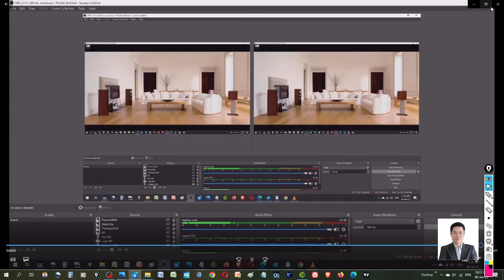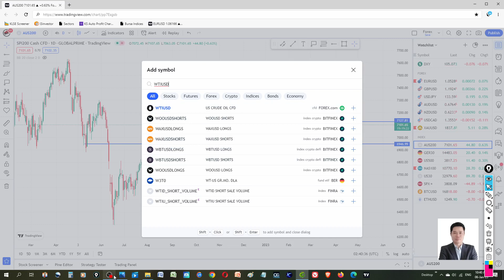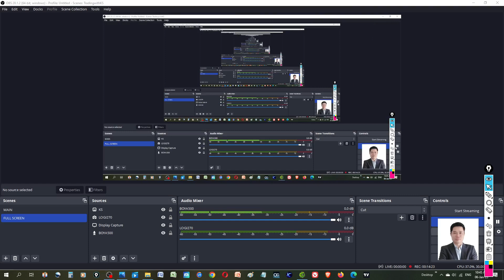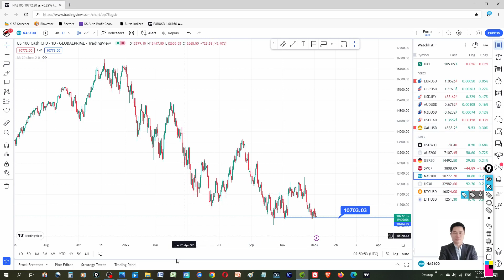SUPPLY & DEMAND - DAILY FOREX FORECAST - 6 JANUARY 2023 - 💥 USD STRONGER 💥 EURUSD GBPUSD USDJPY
I am sharing my forex forecast here :-